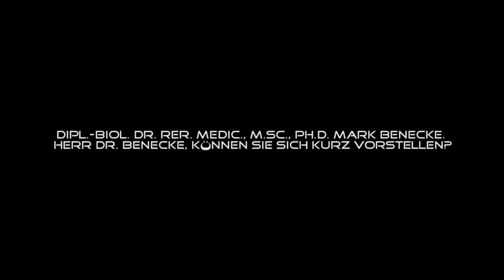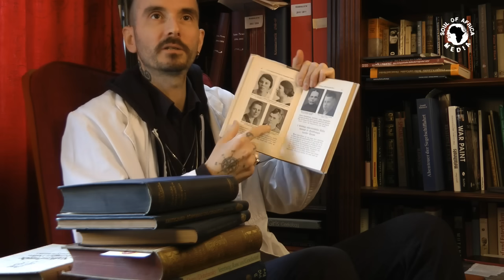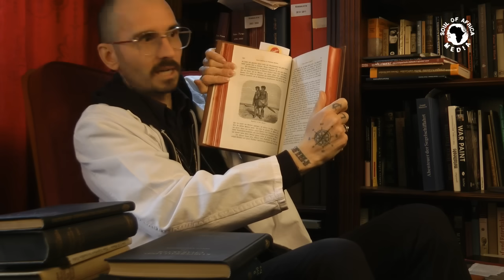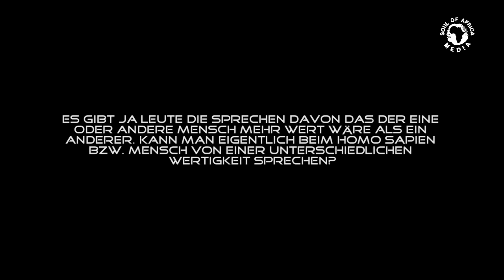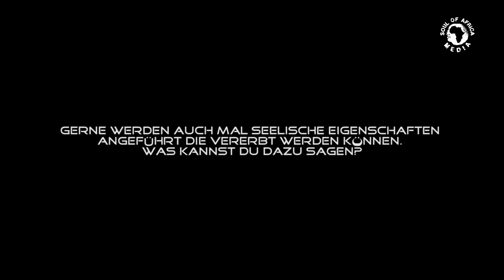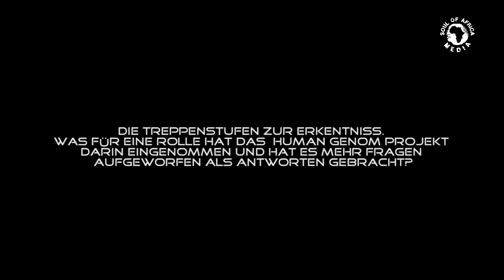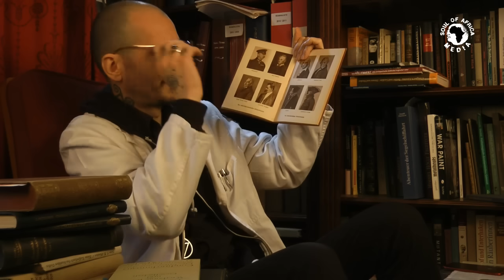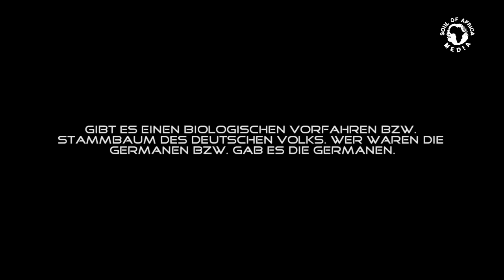Mark Benecke: Menschenrassen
Kriminalbiologe und Forensiker Dr. Mark Benecke über angebliche Rassen und Kriminalbiologie im "dritten Reich". Dreh: Markus Matzel